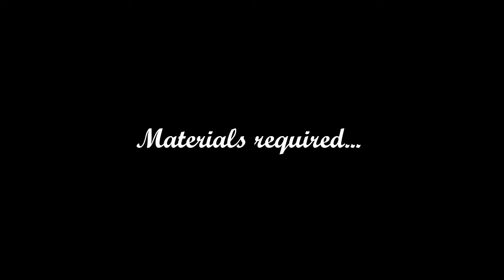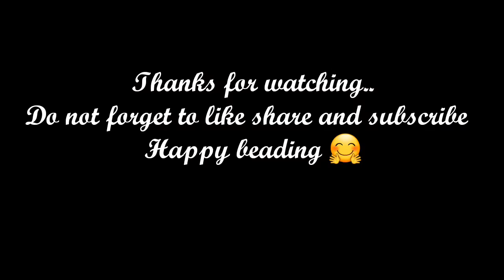DIY tassel earrings,very very simple and easy style earrings,beginners tutorial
Make these simple tassel earrings with minimum materials and findings

DIY how to make beaded heart using right angle weave, puffy beaded heart tutorial,real heart look?